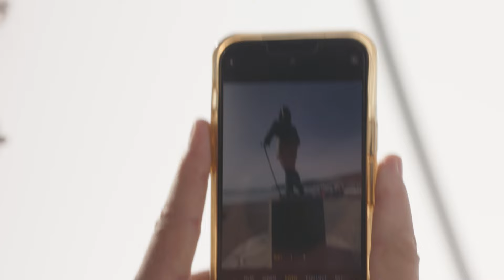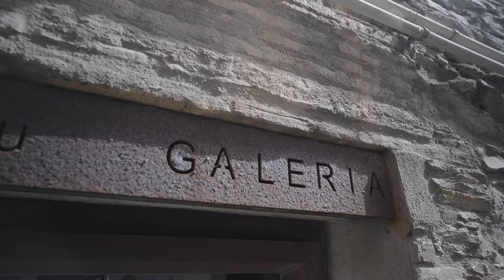Camping Nautic Almata I Costa Brava Spanje I Campingtijd S2E1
Koert-Jan bezoekt Camping Nautic Almata aan de Costa Brava in Spanje

CAMPINGtijd is hét kampeer TV programma bij RTL 4.